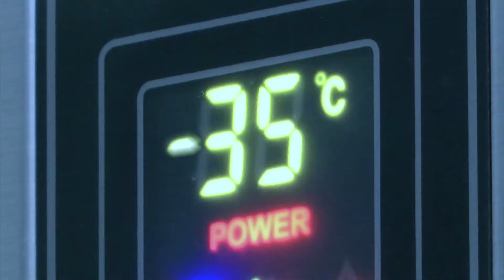One of the World‘s Coldest Jobs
At Grifols Worldwide in Ireland precious blood plasma is stored under extreme conditions. Employees are allowed to spend a maximum of 30 minutes at a time in the warehouse. Any longer than that could be fatal. The 26-metre-high shelving device has no problems working at these temperatures. The reason: Jungheinrich designed and developed it especially for the individual needs of its customers. That is efficiency made by Jungheinrich. That is efficiency 4.0.